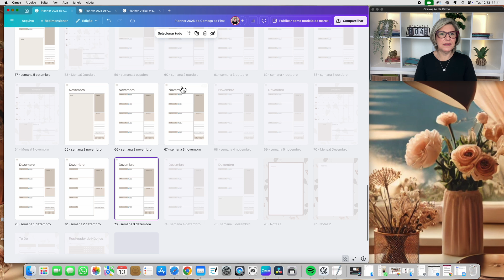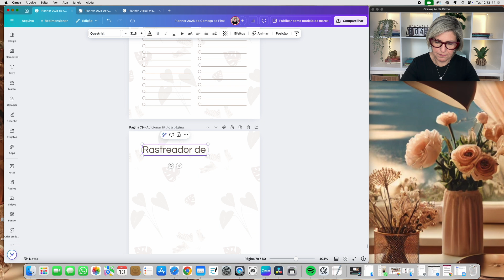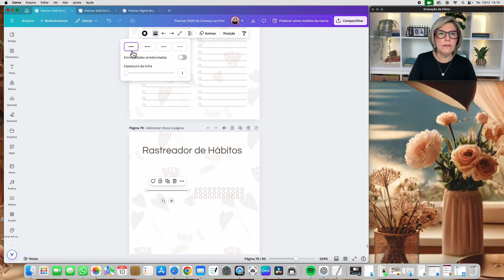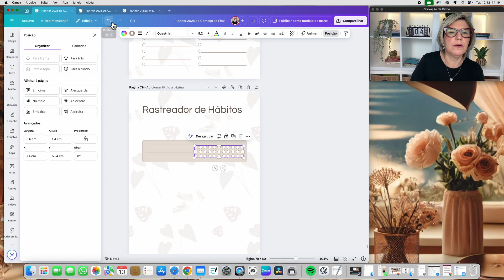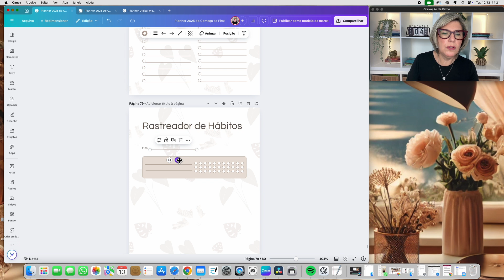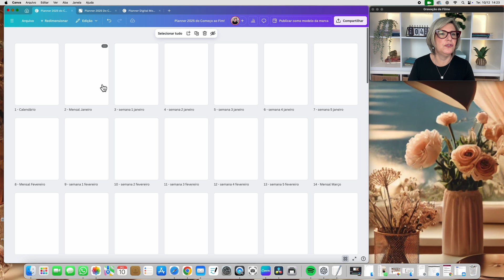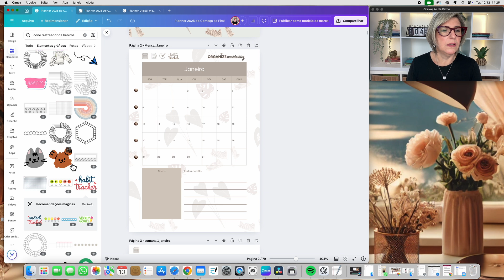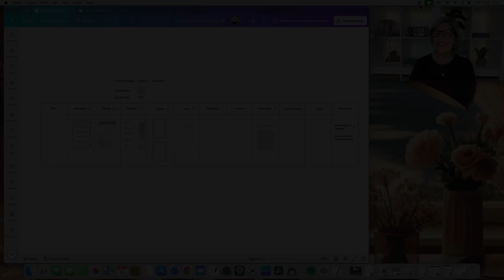Planner Digital 2025 no Canva - Tutorial Completo: Como Criar Rastreador de Hábitos | #7 da Série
Descubra como criar um Rastreador de Hábitos para seu planner digital de 2025 de forma prática e rápida! 📘

Neste vídeo, vou mostrar o passo a passo para personalizar seu rastreador com botões interativos, ícones exclusivos e dicas de design que vão deixar seu planner incrível.

Um rastreador de hábitos é uma ferramenta poderosa para te ajudar a monitorar e manter consistência em suas metas diárias, semanais e mensais.

Ele ajuda na organização, no foco e na produtividade!

• Como configurar um rastreador de hábitos funcional e bonito.
• Dicas para personalizar o design no Canva.
• Ferramentas e recursos do Canva para criar planners profissionais.
• Como utilizar o rastreador de hábitos para alcançar seus objetivos diários e mensais.

📒 Sobre a Série ‘Planner 2025 do Começo ao Fim’:
Esta série é para quem deseja criar um planner digital completo. Cada episódio traz um passo a passo detalhado para ajudar você a montar o planner dos seus sonhos.

📥 Ganhe mais produtividade com o Canva!
Organize sua vida e crie projetos incríveis com Canva Pro.

💬 Diga nos comentários:
Quais hábitos você gostaria de rastrear em 2025? Compartilhe suas ideias nos comentários!